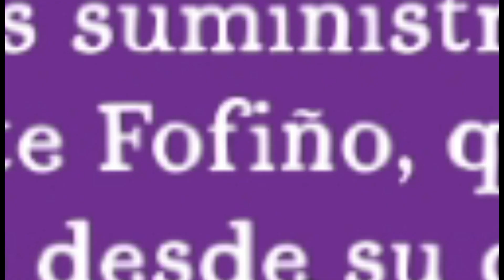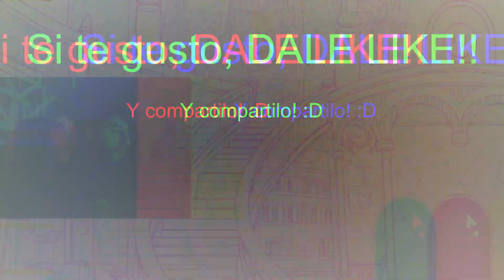Encontrando MICHIS Parte 2 (ahora es personal) || 🐾A CASTLE FULL OF CATS 🐾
Hola mis queridos personajes!
Seguimos con los gatos!